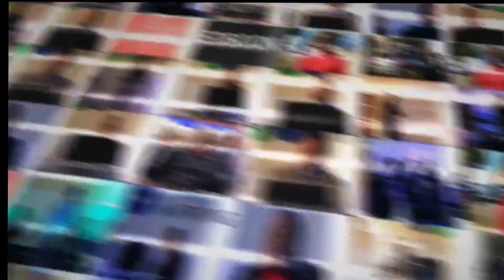Edbook TV: National Water Week 2016